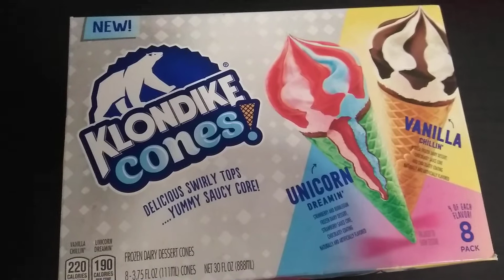Amazing Unicorn and Vanilla Klondike Cones Review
Here is a pack of ice cream cones for those that like vanilla ice cream or unicorn flavored ice cream and/or both.